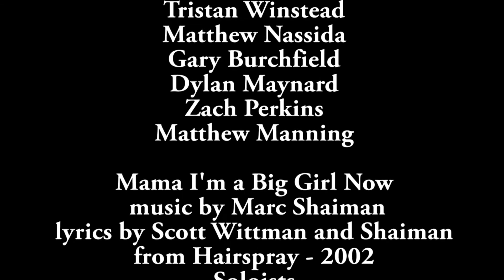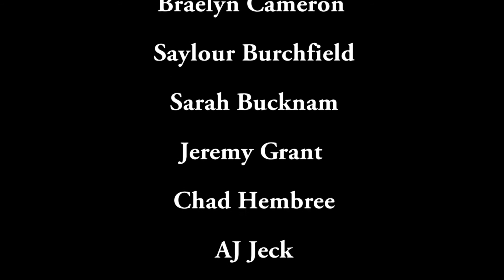Oh Those Summer Nights 2015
From Grease and Bye Bye Birdies to Hair Spray and Jersey Boys this hopping musical review is sure to get your toes tapping.